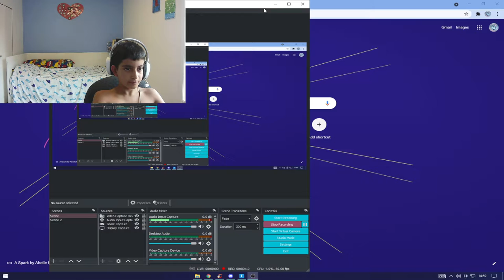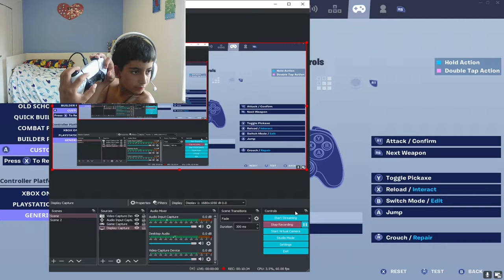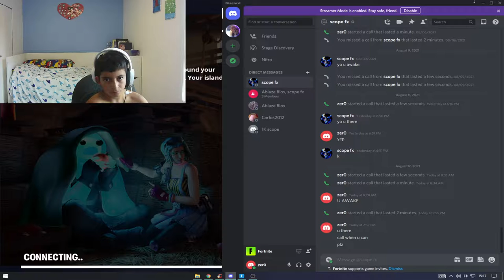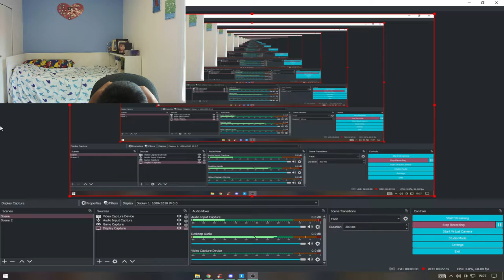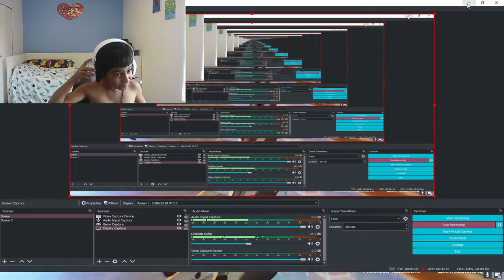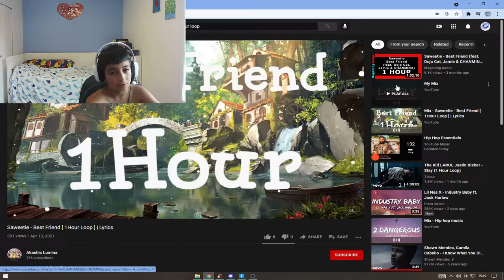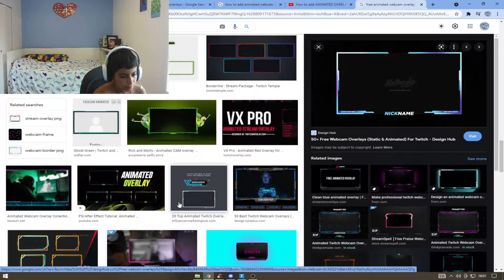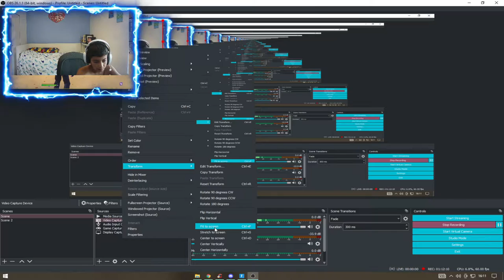How To Get Better Piece Control! (Raiders Piece Control Map V3) !shirtless party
Raiders Piece Control Map V3 Code:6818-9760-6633